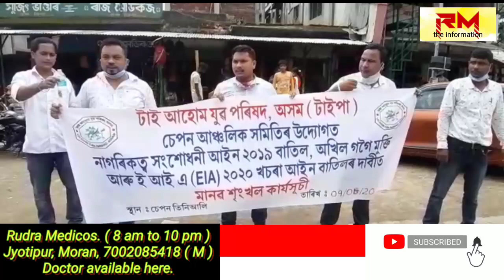Sepon : কা' বাতিল আৰু অখিল গগৈ মুক্তি দাবীত চেপনত টাইপাৰ মানৱ শৃংখল কাৰ্যসূচী